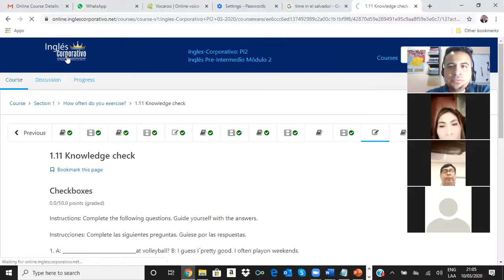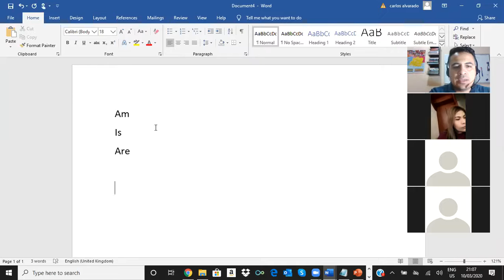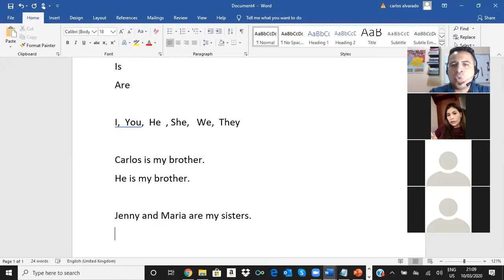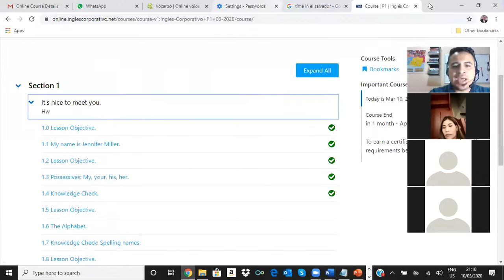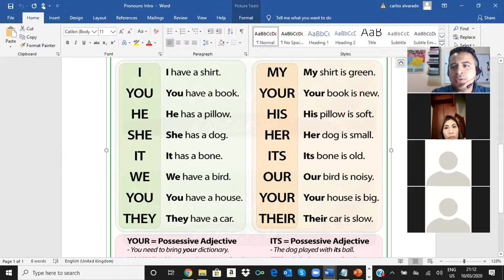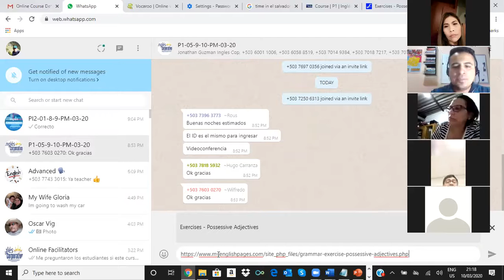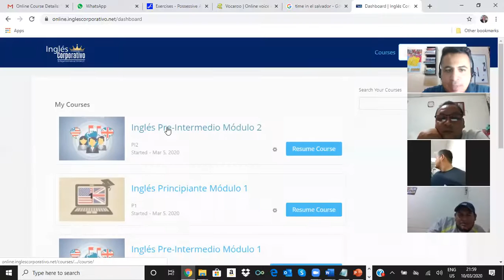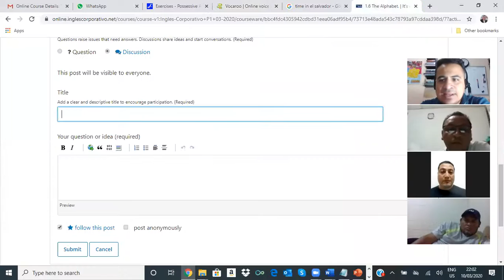Ingles Corporativo- Possessive Adjective Review, Alphabet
This video covers section 1.3- 1.6